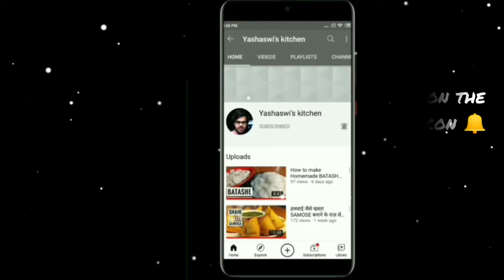Cafe Style BROCCOLI White Sauce Pasta | Creamy & Cheesy White Sauce Broccoli Pasta | Healthy & Tasty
In today's video we will see how to make Cafe's style Broccoli White Sauce Pasta at Yashaswi's Kitchen. This pasta recipe will be a balanced meal of your taste and healthy nutrition as it contains broccoli which is a very good source of different vitamins and minerals and the pasta that we are using here is made up of suji, which is again a healthy ingredient. And when these Pasta and Broccoli will be tossed in the cheesy & creamy white sauce, it will give a very rich and delightful taste.

Ingredients:

Water - 1.5 to 2 Lt.
Salt - 1 tbsp
Pasta - 250 gm
Broccoli - 1 cup

For white Sauce:

Chopped Garlic - 1 tbps (8-10 pieces)
Cheese cubes (Cheddar cheese) -  2 cubes
Mozzarella cheese
oregano/Seasoning - 1/2 tsp